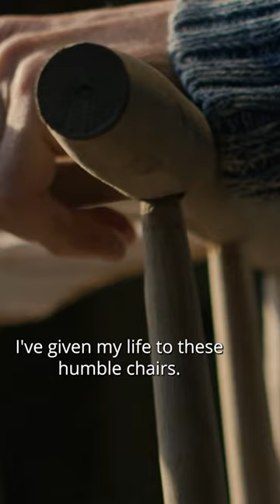The Chair Maker | Craftsmen | Marchmont House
We are proud to have a new generation of chairmakers at Marchmont.  Led by craftsmen Richard Platt and Sam Cooper, The Marchmont Workshop is making traditional furniture in the style of the Arts & Crafts movement, inspired by Ernest Gimson and Philip Clissett.  Using techniques, tools and patterns passed down through six generations of Master and Apprentice starting in 1890.